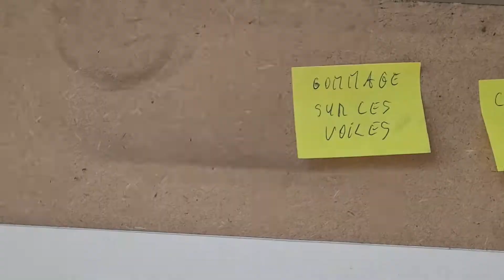Life speeddrawing dessin drawing hyperlapse charcoal graphite realistic life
chalon-sur-saône